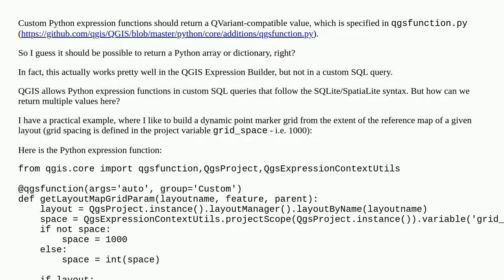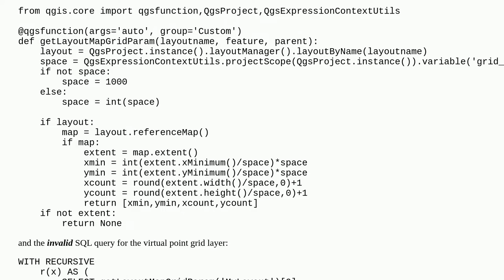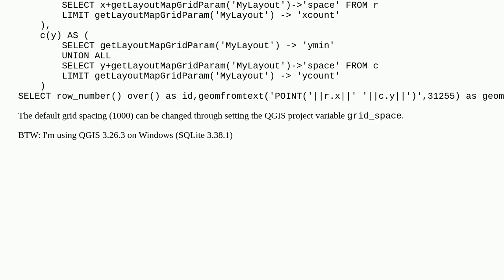QGIS Python expression function - returning multiple values for use in a custom SQL query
A special thanks goes out to the community

  pyqgis qgis-expression sql